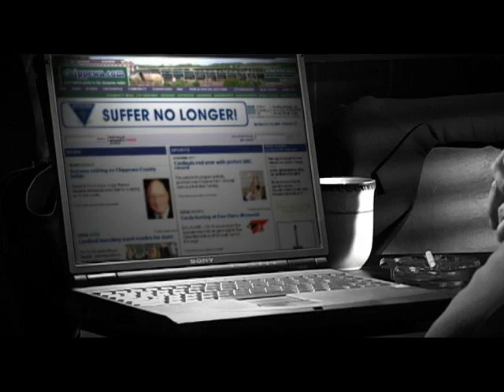Chippewa Herald 45-Sec. Noir Spot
45-second spot advertising the Chippewa Herald's online features.